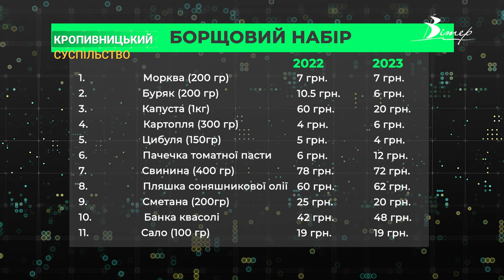Очікуване подорожчання? Що сталося з ціною на борщовий набір у Кропивницькому | CBN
Дефіцит та дороговартісність - це очікування українців, пов’язані з окупацією серця овочівництва країни - Херсонщиною. Журналісти CBN дізналися, яка ситуація з доступністю овочів наразі спостерігається у Кропивницькому, на прикладі борщового набору.